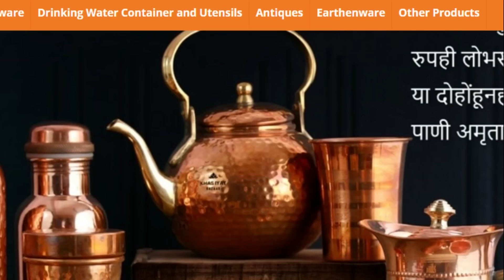चमचमीत सबंध कारलं विस्मृतीत गेलेला पदार्थ,भरलेल कारलं,sabandh Karla,Stuffed bittergourd,Vishnuji